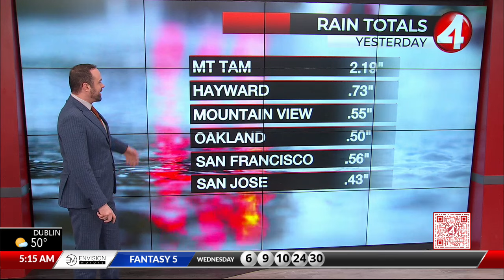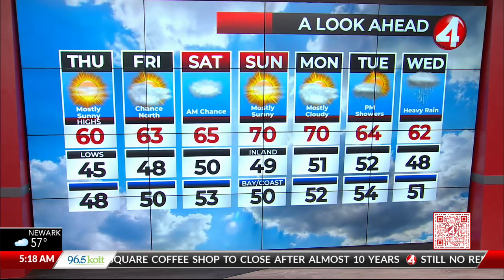January 25, 2024 San Francisco Bay Area weather forecast